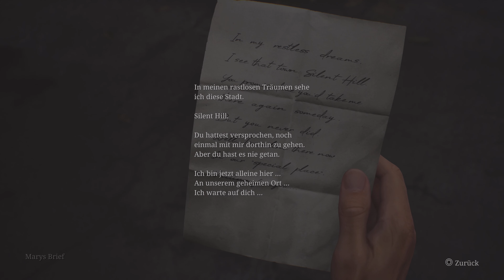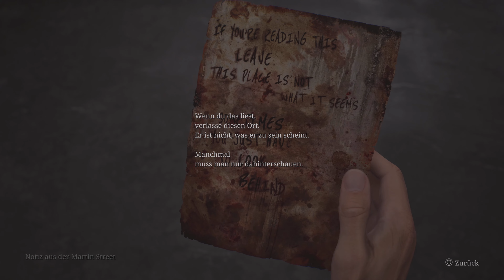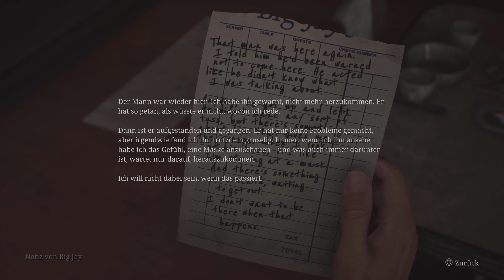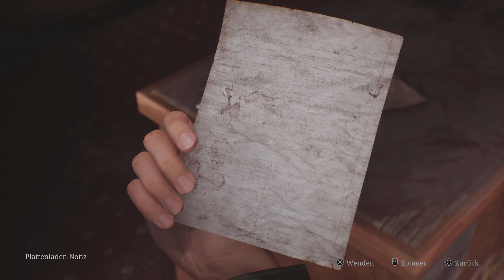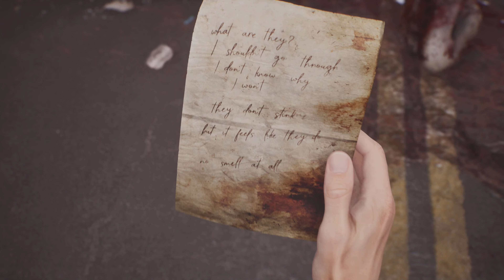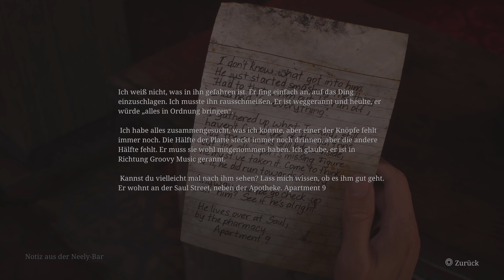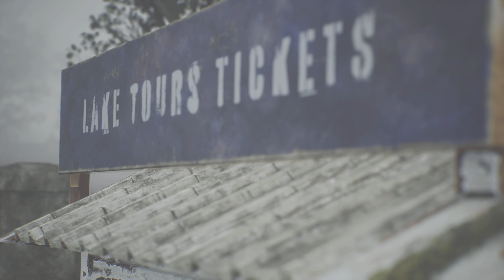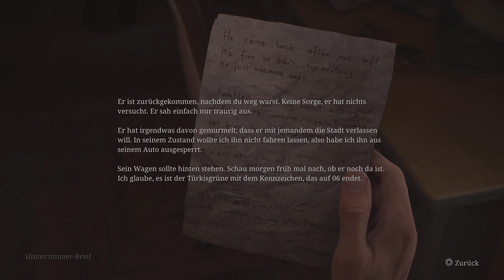Silent Hill 2 Remake 🩸 Alle Collectibles in South Vale (East) 📑 Alle Notizen, Fotos und Rückblicke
Hallo zusammen,

willkommen zu meinem Silent Hill 2 Remake Guide für das erste Gebiet South Vale (East).

Hier findet ihr Alles was ihr sucht:

00:00 - Intro
05:13 - Trophäe "Es gibt kein Zurück mehr"
05:32 - Brief und Bild von Mary
06:01 - Karte von South Vale
12:08 - Auto-Parts-Schlüssel (Schlüsselobjekt)
12:59 - Rückblick Nr.1
14:38 - Karte von South Vale (East) und South Vale (West)
15:02 - Notiz "Blumenladen-Nachricht"
17:33 - Rückblick Nr. 2
19:51 - Radio u. Nagelkeule (Schlüsselobjekte)
22:35 - Rückblick Nr. 3
22:57 - Streichholzbriefchen
23:24 - Notiz aus der Martin Street
24:39 - Münze aus der Neely-Bar (Schlüsselobjekt)
27:12 - Notiz von Big Jay
29:19 - Plattenladen-Notiz
30:27 -  Vinyl-Kleber u. kaputte Schallplatte Nr. 1 (Schlüsselobjekte)
31:56 - Flyer vom Cafe Texas
32:41 - Rückblick Nr. 4
32:59 - Foto Nr. 1 "Hier sind so viele Leute"
33:16 - Barriere-Notiz
33:50 - Rückblick Nr. 5
35:26 - Foto Nr. 6 "Ich war glücklich"
35:44 - Notiz aus Neely-Bar
36:37 - Kaputte Schallplatte Nr. 2 (Schlüsselobjekt)
41:07 - Kurze Notiz
42:00 - Apartment-Schlüssel Zimmer 5 (Schlüsselobjekt)
42:20 - Alte Karte
42:55 - Notiz aus der Saul Street #1
43:12 - Notiz aus der Saul Street #2
43:27 - Notiz aus der Saul Street #3
44:10 - Wohnmobil-Notiz
45:00 - Jukebox-Knopf (Schlüsselobjekt)
46:50 - Interaktion mit der Tür
48:10 - Notiz eines Bewohners
50:41 - Code-Notiz
51:33 - Notiz aus der Sanders Street
52:08 - Schlüssel zur Neely-Bar (Schlüsselobjekt)
54:32 - Hinterzimmer-Brief
55:53 - Schlüssel zu den Wood-Side-Apartments

Dieser Guide führt zu den folgenden 3 Trophäen:
Archivar (Alle Notizen in einem Spieldurchgang finden)
Echos (Alle Rückblicke in die Vergangenheit in einem Durchgang)
Ungeordnete Bruchstücke (Alle seltsamen Fotos in einem Durchgang)

WICHTIG:
Die Trophäe "Archivar" (alle Notizen in einem Durchgang finden) ist nur in einem normalen Spieldurchgang zu erhalten und NICHT im New Game+!!!
Es fehlt im NG+ eine Notiz die dort nicht vorkommt. Daher verschwendet eure Zeit nicht und startet einen neuen Durchgang!

Wenn es euch gefallen hat, lass mir doch gerne einen Like und ein Abo da!

Vielen Dank!

▪ TITEL: Silent Hill 2 (Remake)
▪ ENTWICKLER: Bloober Games
▪ PUBLISHER: Konami
▪ SYSTEM: Playstation 5, PC
▪ GENRE: Survival-Horror

Was ist SILENT HILL 2?

Dieses Spiel ist eine vollständige Neuauflage des originalen SILENT HILL 2, das 2001 erstmals für PlayStation®2 erschien.

Es wird von vielen als das beste „SILENT HILL“-Spiel angesehen und ist ein Favorit unter Psycho-Horror-Fans. SILENT HILL 2 ist jetzt mit Unterstützung modernster Technologie zurück.
Macht mir SILENT HILL 2 auch Spaß, wenn ich SILENT HILL, das erste Spiel der Serie, nicht gespielt habe?

Obwohl die Spiele mit dem Ort Silent Hill den gleichen Schauplatz haben, hat jedes Spiel seine eigene originale Handlung und Figuren, also selbst wenn man das erste SILENT HILL (1999 erschienen) nicht gespielt hat, kann man SILENT HILL 2 uneingeschränkt genießen.

Handlung:
Ein mysteriöser Brief seiner Frau Mary, die vor 3 Jahren verstorben ist, veranlasst James zu dem Ort zurückzukehren, wo sie so viel Zeit verbracht hatten: Silent Hill.

Allerdings muss James feststellen, dass Silent Hill, das einst der Lieblingsort von ihm und seiner Frau war, zu einer Geisterstadt wurde, die tief in Nebel gehüllt ist und von schrägen Monstern heimgesucht wird.

Auf der Suche nach jeglichen Hinweisen zu Mary beginnt James Silent Hill zu erkunden,
eine Reise, die ihn zur unvermeidbaren Wahrheit bringen wird…

Gameplay:

DAS STÖRGERÄUSCH BEDEUTET GEFAHR
Wenn im Funkgerät ein Störgeräusch zu hören ist, signalisiert es ein Monster in deiner Nähe.
Achte auf deine Umgebung und schreite mit Vorsicht voran.

LÖSE RÄTSEL, UM VORANZUKOMMEN
Achte auf Hinweise und Schlüsselobjekte, um Rätsel zu lösen, die dir den Weg versperren, damit du vorankommen kannst.

DRÄNG SIE ZURÜCK ODER BLEIB AUF DISTANZ
Je nach Feinden und Situation kannst du es mit Nahkampfwaffen wie dem Stahlrohr oder mit der Pistole bzw. anderen Schusswaffen versuchen.

NICHT JEDER KAMPF IST NOTWENDIG
Wenn du dir deine Munition lieber sparen willst oder du von Feinden umzingelt bist, ist es manchmal besser, wenn du einen Kampf vermeidest.